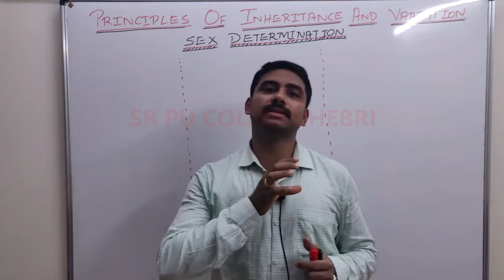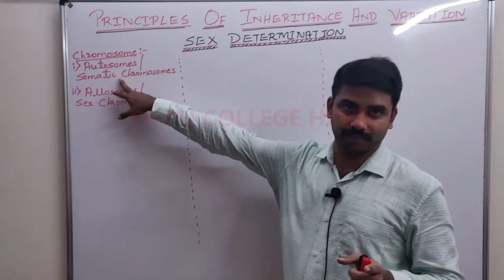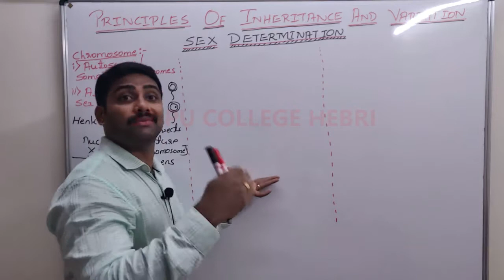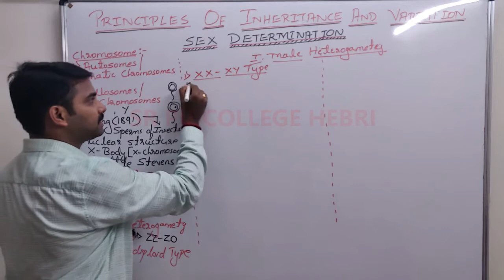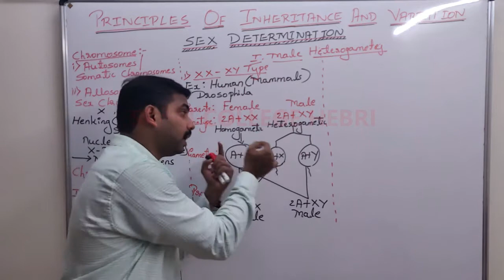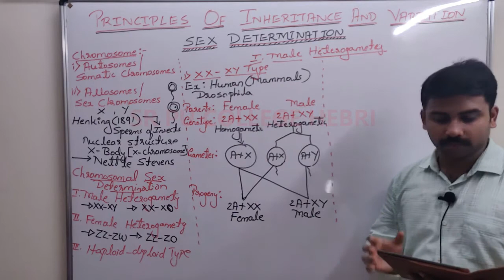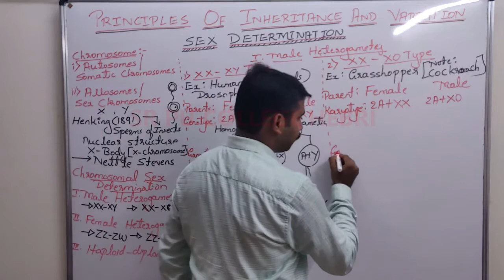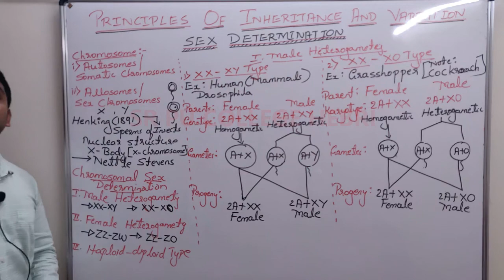II PU Biology; Chapter-5;Principles of Inheritance & Variations;Part-14;Lecture by Mr. Sunil Chittal